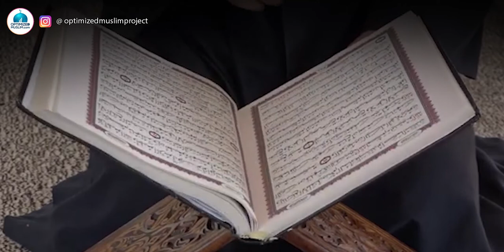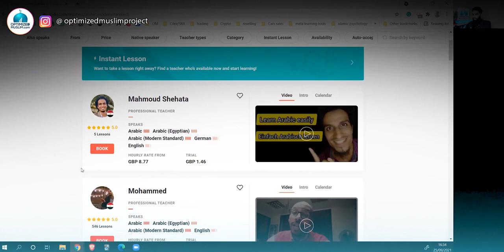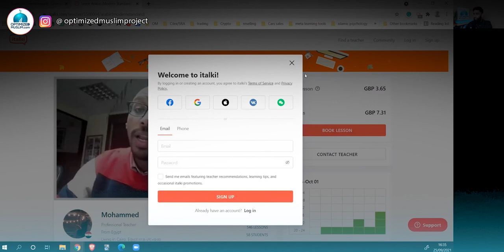"I want to learn Arabic" - I show you EXACTLY how to start learning Arabic today. No Excuses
"I want to learn Arabic" - Have you ever said this to yourself or others before? I know I did prior to beginning my journey. As a student (albeit struggling) I show you EXACTLY how to start today.

The modern age brings with it problems. We love to bemoan these problems. But what about the benefits? 20 year ago we would not be able to book an Arabic lesson with a qualified teacher from Egypt whilst sitting in your residence in the West. We would perhaps validly say "if only I could go to Egypt to learn Arabic". Well, what excuse do we have now? What excuse have we had for so long?

Video is made with the intention to motivate. Obviously, everyone has their own journey and happenings of life that may or may not legitimately prevent them from doing a certain action. In that case, do the best you can given your situation and avoid comparison. The reward is in the effort, anyway.

( 🤲 Prayers/duas requested if you found this to be of use.💚)

▫️ABOUT OPTIMIZED MUSLIM▫️
Optimized Muslim aims to help Muslims reach their Worldly and spiritual goals and become their “Optimized” selves by filtering the best of conventional self-help literature and modern science/studies through the lens of our rich Islamic heritage. Through engendering change at the individual level, the aim is to help uplift a generation of Muslims. That's the intention for which sincerity is sought by the will of Allah swt.